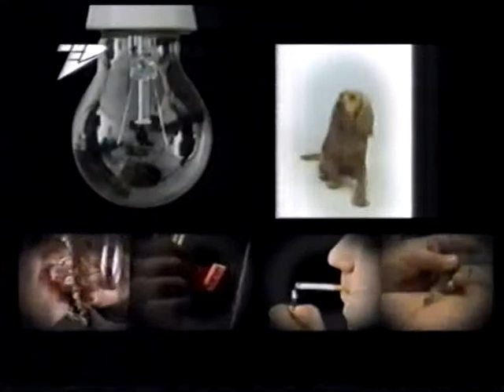Ľuboš. Š. & TV AVT Prievidza - Psa naučíš - seba nemusíš ...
Protidrogová prevencia